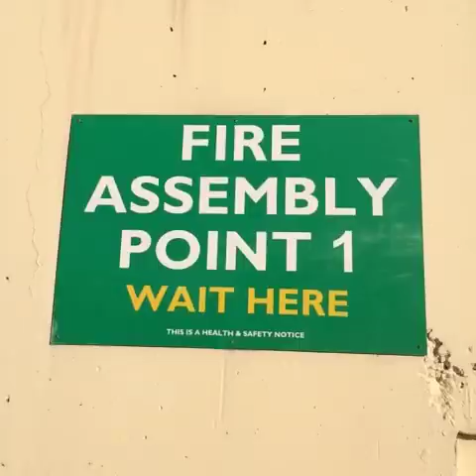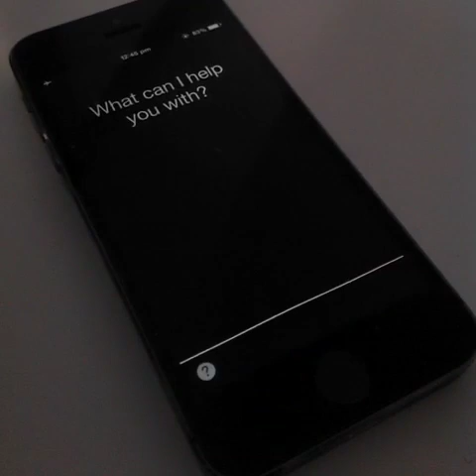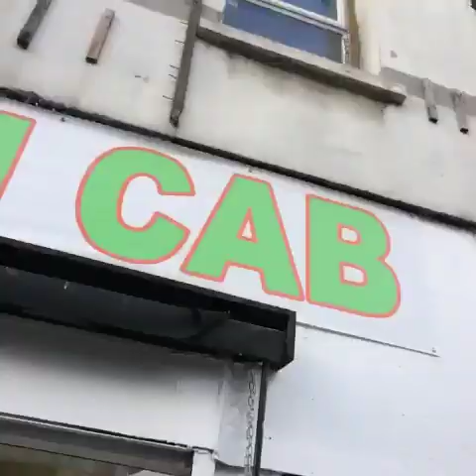Vines Compilation 1